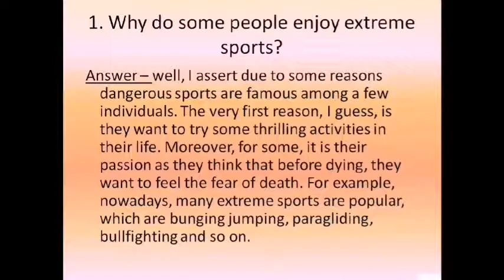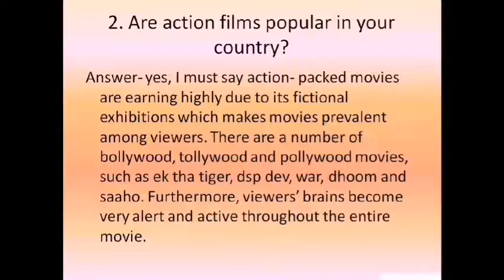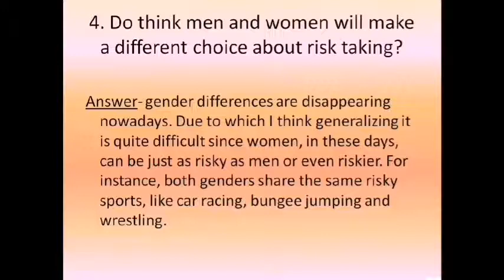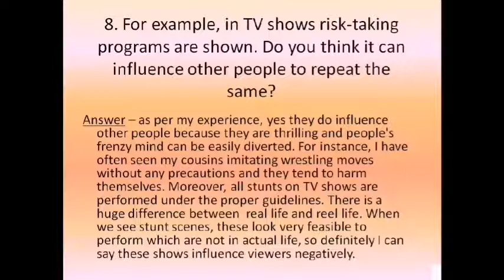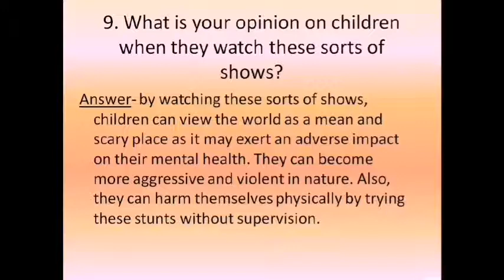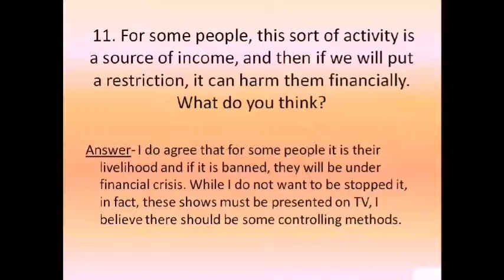Speaking part3# followups# describe a risk you have taken, which had a positive response#.